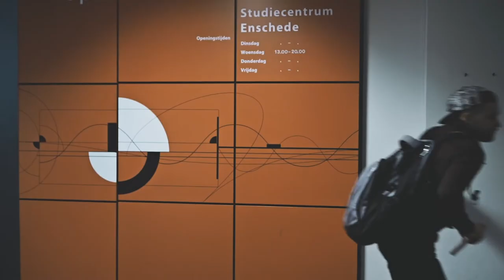Finding your way around Saxion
Saxion has a lot of different buildings, so here's a video to help you find your way around. Follow our student Oleksii along the way!